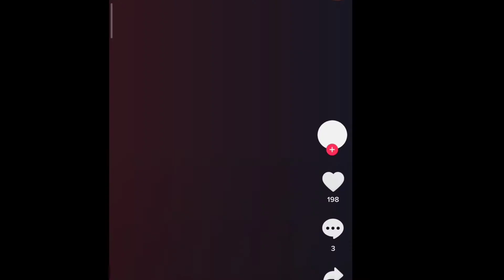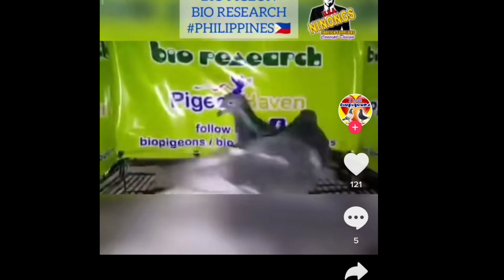Bio Research Bio Pigeons Tiktok Compilation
✔️Click mo na rin ang bell button(🔔) para updated ka sa mga iuupload ko pang videos.

Salamat sa panunuod mga kalapatids. happy flying, ingat mga kalapatids.